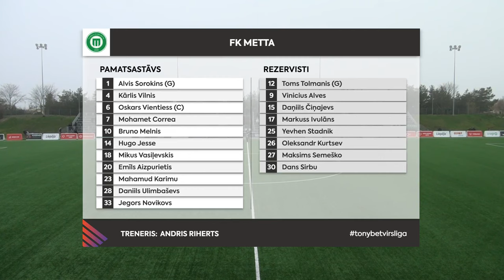6. kārta: Grobiņas SC/LFS 3:0 FK Metta (Labākie momenti)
"Tonybet Virslīga" 2024. gada sezonas spēles labākās epizodes. Plašāka informācija par čempionātu un rezultātiem atrodama